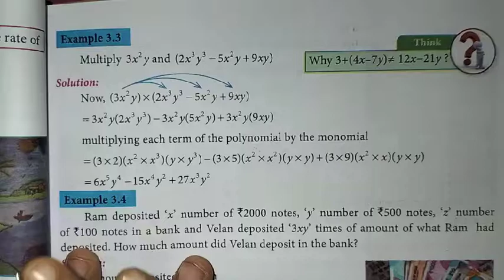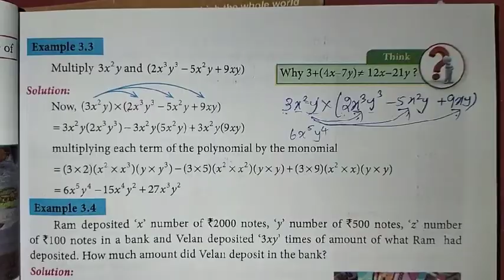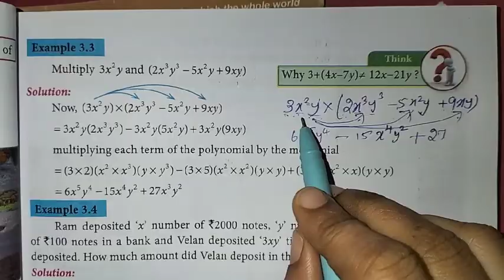8th Maths Ch-3 Algebra | Example 3.3 | Samacheer One plus One channel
My Another Channel 👇
Sangeetha Media